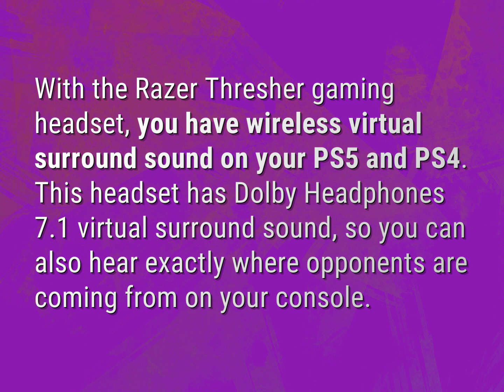Does Razer Thresher work on PS5?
James Webb (2022, August 5.) Does Razer Thresher work on PS5?
    WHYS.video